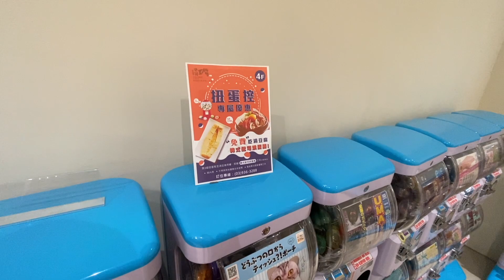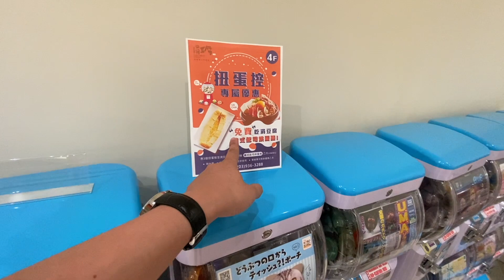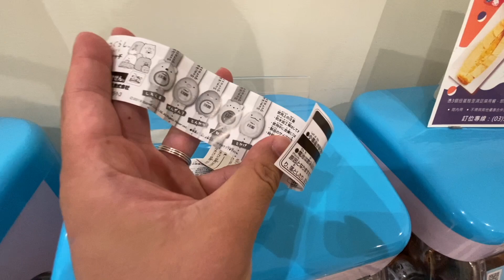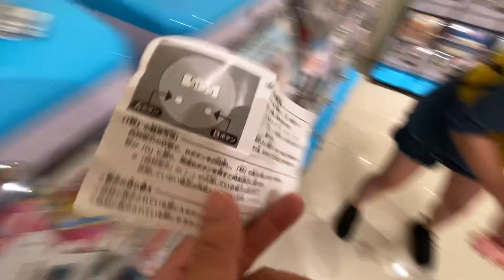一抽入魂！？吃完母親節大餐換女兒轉角落生物手錶扭蛋！【羅卡與妙妙生活日常】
剪輯: 妙妙